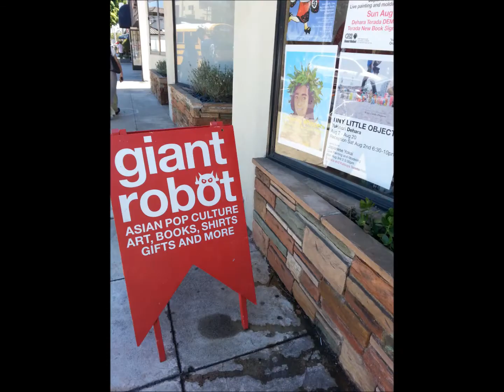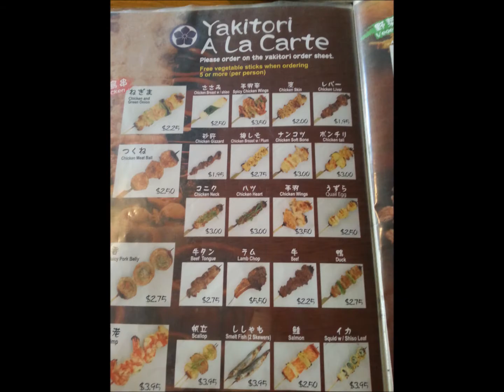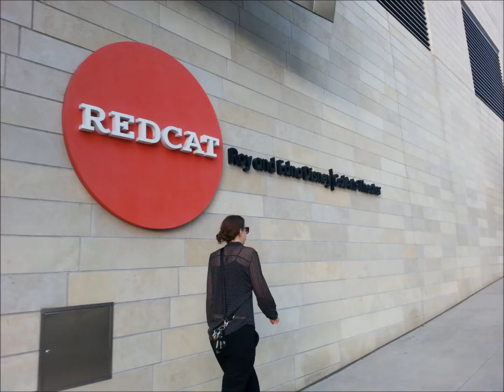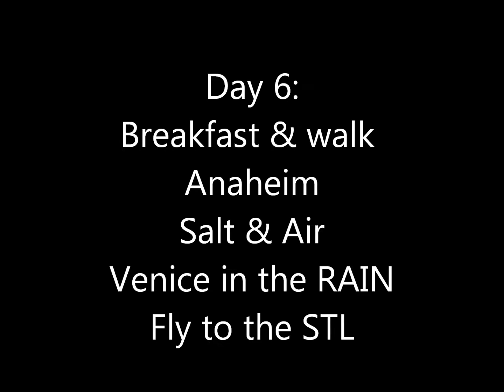Cool Kids in Los Angeles - 2014